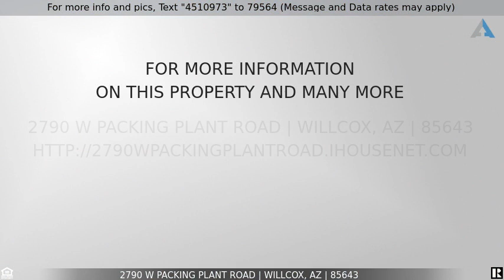Priced at $115,000 - 2790 W Packing Plant Road, Willcox, AZ 85643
Home for Sale in Willcox

3.25 acres with 2 wells and 2 septics, 60' x 30' Barn with RV Hook up and 4 Large Roll up doors for storage of up to 6 vehicles, 3 separately Fenced pasture areas for animals and a 1970 Manufactured Home - 3 bedroom, 2 bath.  Seller will consider Owner Financing with a minimum of 20% Down at 7.5% interest Rate and Ballon Payment at 7yrs.Currently occupied by a Tenant on Month-to-Month basis @$500 per month.  48 hours' notice to show - appointment must be set with tenant.NO Quick Closing - 2 month Minimum.1 of the 2 Well is a 50% Well Share with the Neighbor to the East, this is NOT the Main well for this property and does not currently work.